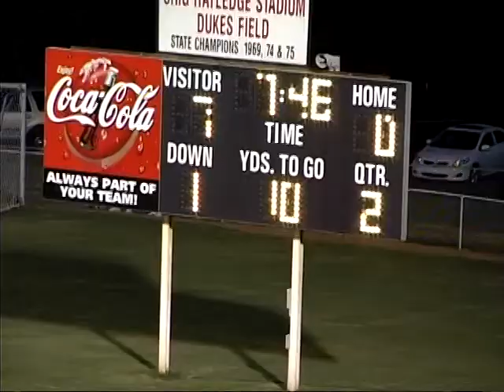2009 Alcoa Tornadoes v. Loudon Redskins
Alcoa v. Loudon from 2009.  This was Coach Rankin's 8th State Championship Team and Alcoa's 11th.  Head Coach Gary Rankin; Defensive Coordinator Brian Nix; #15 JaRon Toney; #28 Dee Herbert; #16 Austin Tallant; #89 Tyler Robinson; #1 Darrell Warren; #2 Taharin Tyson; #25 Daniel Rockymore; #61 Marcel Walden; #58 Darwin Kerr; #63 Jon Burchfield; #55 John Tucker Rankin; #66 Derek Evans; #5 Daniel Robinson; #6 Nathaniel Robinson; #4 Steven Isom